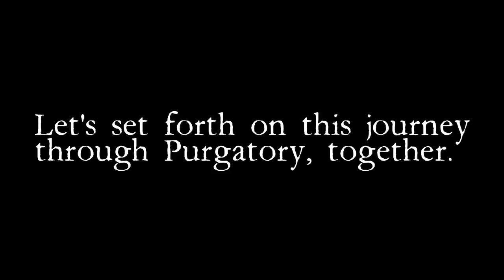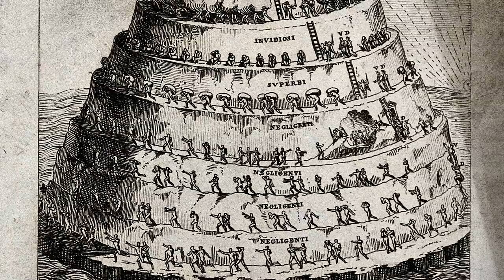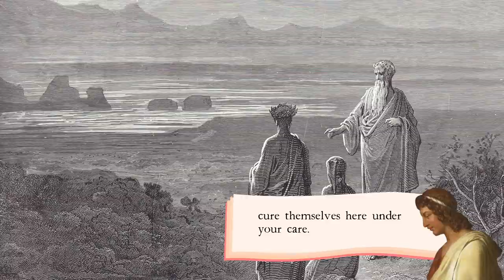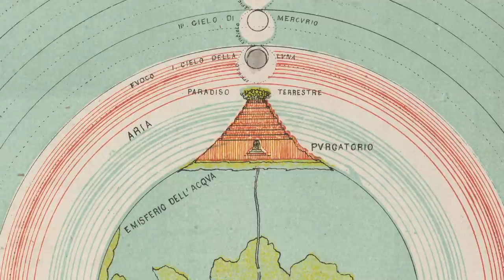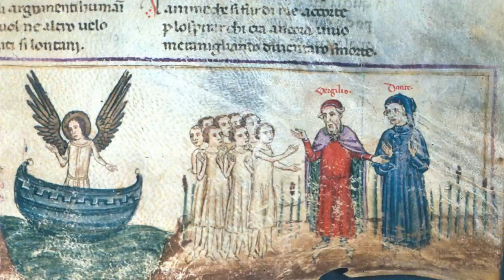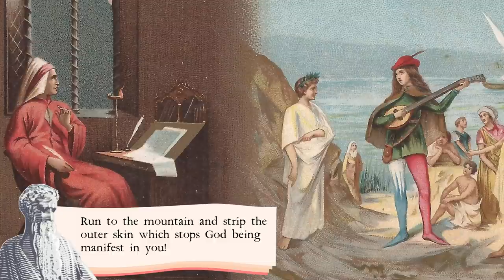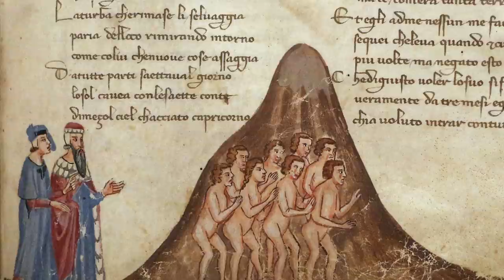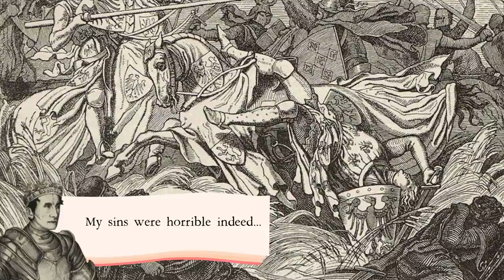Dante's Purgatorio Part 1 - Island Shore & The Excommunicated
We're Back!

Hey everyone, welcome back to Dante's Divine comedy! It's been about a year since we finished up Dante's Inferno and left our poet stranded on an island. Now it's time to move onto Dante's Purgatorio.

In this first episode we cover Dante and Virgil's arrival to the island of Puragtory and their interaction with the Excommunicated. This is a direct follow up to our Inferno series, so be sure to go catch up with that so you don't miss a breath.

Lots of voice acting in this video and some music made specially for the episode. Check out the credits below to see links to the gang's other stuff!

Time to get cracking.

TIMESTAMPS:
00:00 - Intro
00:41 - Arrival on the Island of Purgatory
01:47 - Meeting Cato
04:43 - Cleansing the Mist of Hell
06:26 - The Arrival of the Boat & Meeting Casella
10:40 - The Excommunicated
14:20 - Purgatory Explained
15:06 - The Climb

If you'd like to help out with the channel, consider providing translations to other languages. We're always looking for more people to join our production adventure as well, so if you've got some skills in voice acting, art, editing or history, give us a bell!

The Divine Comedy (CH Sission) - Canto I(1) - IV(52)